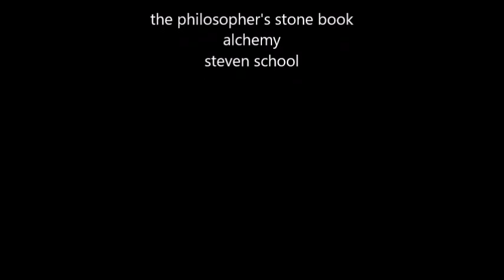recipe philosopher's stone